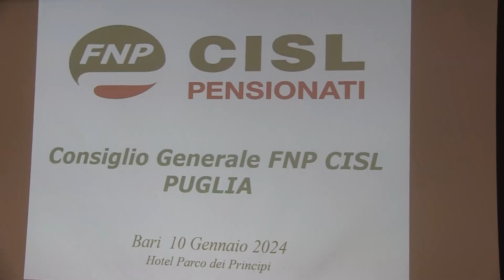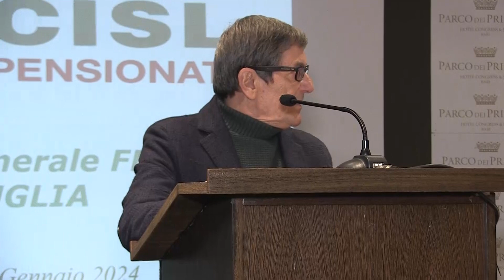Primo Consiglio generale della FNP CISL Puglia a Bari: Sanità e welfare al centro dell'incontro